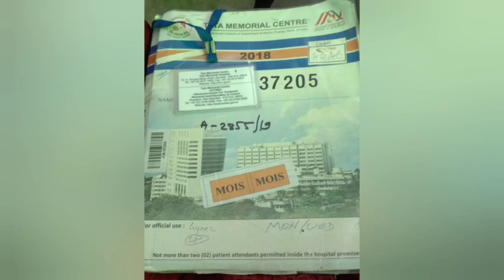treatment procedure / tata memorial hospital mumbai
मुंबई में है टाटा मेमोरियल हॉस्पिटल जानिए क्या है ख़ास - Mumbai tata memorial hospital know why it is best for cancer treatment .
Tata memorial hospital mumbai Parel.